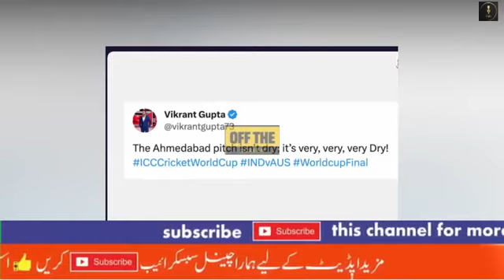Panoti Modi Top Trend in India | Indian Media | IND vs AUS | World Cup 2023